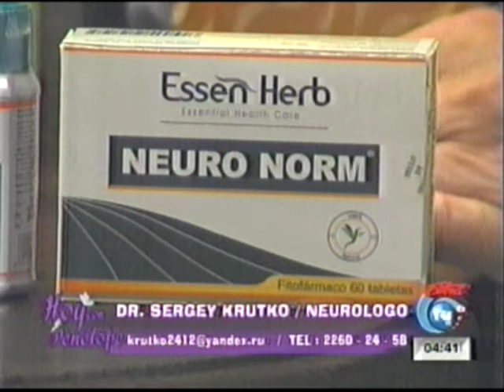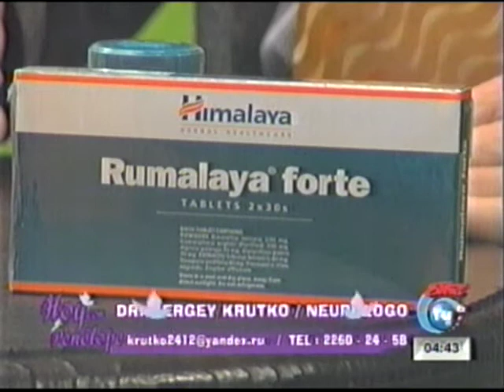FIBROMIALGIA-2. Dr. SERGEY KRUTKO. Programa "HOY CON PENELOPE" Canal TV42. Costa Rica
Programa "HOY CON PENELOPE" en el Canal EXTRA - TV42 de Costa Rica. Invitado especial: Dr. SERGEY KRUTKO - NEURÓLOGO. 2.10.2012.

Tema: FIBROMIALGIA, PARTE 2 (entrevistas, discusiones, comentarios). Amplio enfoque en la prevención (dieta, ejercicio, hábitos) y en el tratamiento (alopatico, alternativo, natural, fisioterapia).

Los contactos para las consultas: COSTA RICA, HEREDIA, CENTRO MEDICO NAZARETH (servicios de NEUROLOGÍA, GINECOLOGIA Y OBSTETRICIA, MEDICINA INTERNA, MEDICINA GENERAL, FISIOTERAPIA), TEL. , horario: de lunes a viernes de 9 am a 6 pm, SERVICIO DE EMERGENCIAS MEDICAS EN AMBULANCIA CON VISITA A DOMICILIO 24 HORAS - TEL. , e-mail